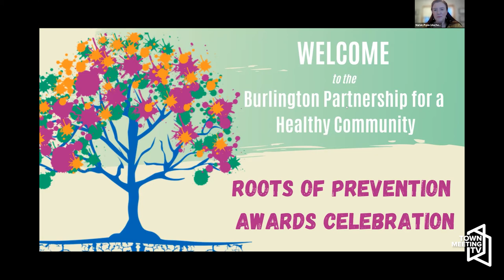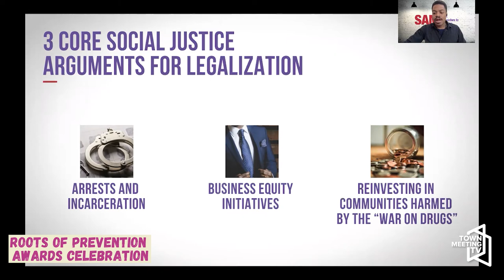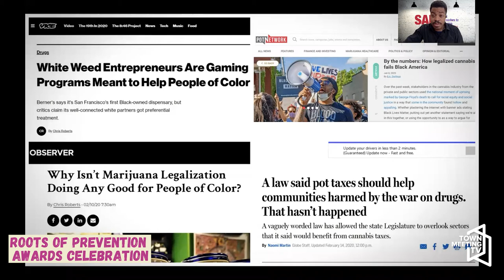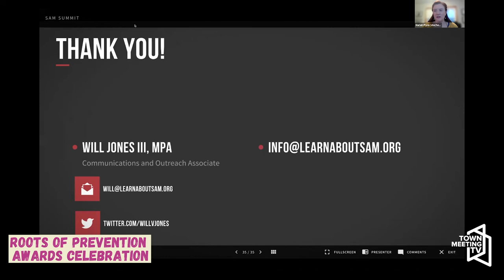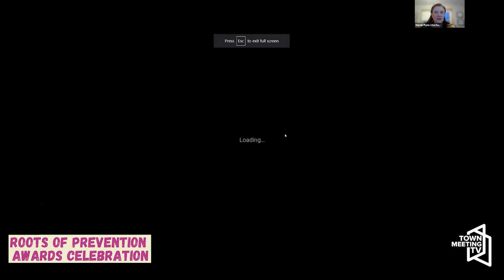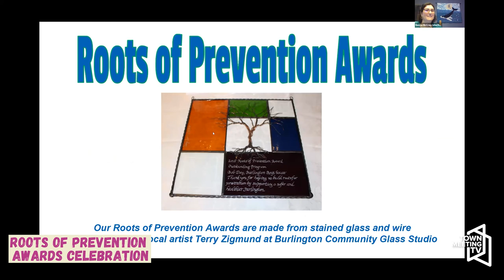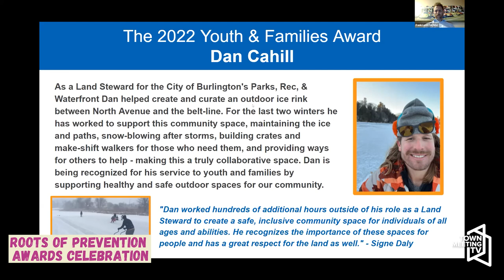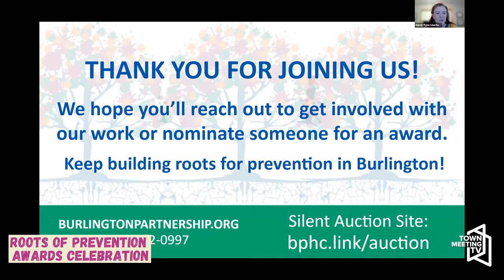Roots of Prevention Recognition and Awards Virtual Celebration 2022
Burlington Partnership for a Healthy Community recognizes local professionals working to make the Queen City a safer, healthier place.

Help honor the outstanding awardees and their contributions to our local community.

Keynote speaker: Will Jones III - Director of Community Outreach from Smart Approaches to Marijuana

Special Remarks: Monica Hutt, Stae of Vermont Chief Prevention Officer

Honorees:

- Rebecca McCray for her coordination of Burlington School District's highly successful COVID-19 response.

- Shay Totten and Robyn Freedner-Maguire for their collective efforts in leading Burlington to create and [soon-to] launch a progressive mobile mental health crisis response program modeled after the CAHOOTS program in Eugene, Oregon.

- Dan Cahill, a land steward with Burlington Parks and Rec, for his efforts creating inclusive community spaces for youth and families to enjoy our outdoors.

5/4/2022